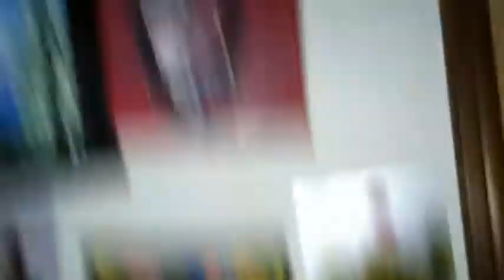Don't Be Afraid of Joe Dimino Artwork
In this new movie trailer, fans are warned to not be afraid of artwork from Joe Dimino.